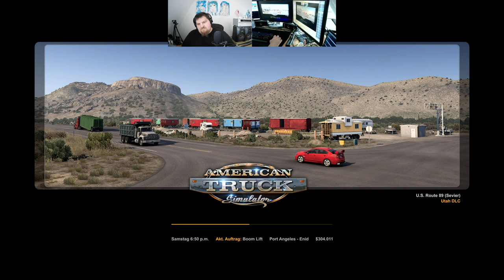Let´s Play ATS - American Truck Simulator #165